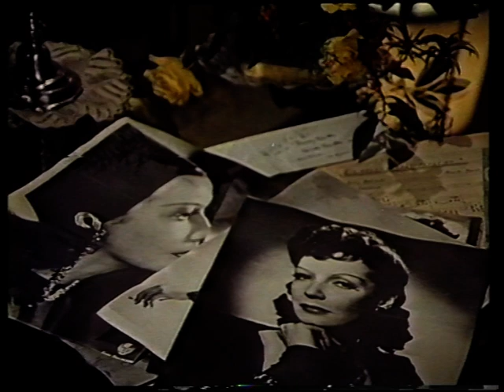Franz Grothe erzählt 1978 über seine erste Ehefrau, die Schauspielerin Kirsten Heiberg (1907-1976)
Der in Berlin geborene Komponist Franz Grothe (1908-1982) war von 1938 an in erster Ehe mit der norwegischen Schauspielerin und Sängerin Kirsten Heiberg verheiratet, für die er viele seiner Lieder auf den Leib bzw. die Stimme schrieb. Gleichzeitig verhalf sie vielen seiner Lieder anderer Interpreten durch ihre Aufnahmen zm Erfolg, etwa "Auf den Flügeln bunter Träume" (1938). Dieses Lied hatte er für den Film "Geheimzeichen LB 17" für Hilde Weissner bzw. Doddy Delissen geschrieben (siehe dazu mein Video). Heibergs erste kleine Filmrolle in Deutschland mit dem Gesangsauftritt "Warum hat der Napoleon" in Napoleon ist an allem schuld" (Curd Goetz, 1938) wurde ein großer Erfolg. Bis Kriegsbeginn folgten Hauptrollen in "Frauen für Golden Hill" (1938) und "Der singende Tor" (1939) mit  Beniamino Gigli. Mit Beginn des Zweiten Weltkriegs ändere sich das Rollenfach Heibergs und sie wurde zunächst nur noch in dem engen Rollenfach der "schönen Bösen" eingesetzt, etwa in "Die goldene Spinne" (1943). Einer ihrer schönsten Filme ist die frivole Komödie und Revuefilm "Liebespremiere" (1932/43) mit Hans Söhnker. Nach dem Zweiten Weltkrieg drehte Heiberg noch drei Filme in Deutschland, in denen sie endlich frei von politischen Zwängen ihr schauspielerisches Talent zeigen konnte, sang u.a. beim Rundfunk in München und Hamburg. 1951 ging Kirsten Heiberg zurück nach Norwegen. Auch nach der Trennung blieben Grothe und Heiberg freundschaftlich verbunden. Diese Freundschaft bezog auch Grothes zweite Ehefrau Gerda, die er 1966 heiratete, mit ein. 1978 erinnern sich Gerda und Franz Grothe in ihrem Haus in Bad Wiessee an Kirsten Heiberg, die 1976 in Oslo verstarb. Wer sich Kirsten Heiberg interessiert, dem sei der Aufsatz "Kirsten Heiberg - Muse und 'Vamp wider Willen' " in der soeben erschienenen Monographie zu Franz Grothe empfohlen. Lit:  Komponisten in Bayern Band 64: Franz Grothe. München 2019.